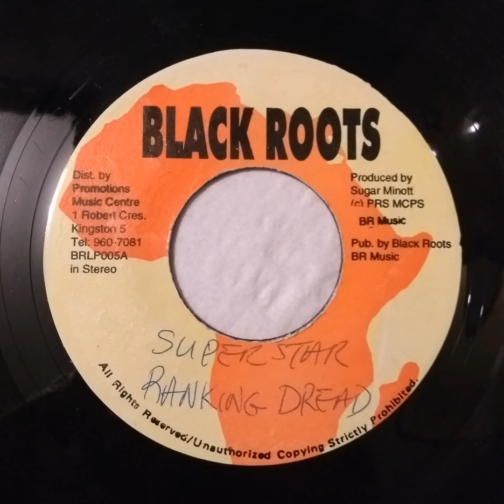Ranking Dread - Super Star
Label: Black Roots
Format: Vinyl, 7", 45 RPM
Country: Jamaica
Released: 1985
Genre: Reggae
Style: Dancehall
Face A: Super Star
Face B: Pressure Rock version